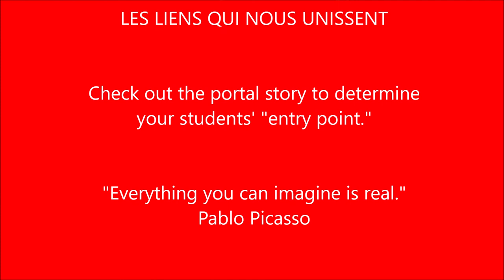The Ties That Bind Us - Les Liens qui nous unissent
An opportunity for students from grades K through 12 to explore important topics like bravery, sacrifice, dignity and human rights by participating in a Divisional art installation project.